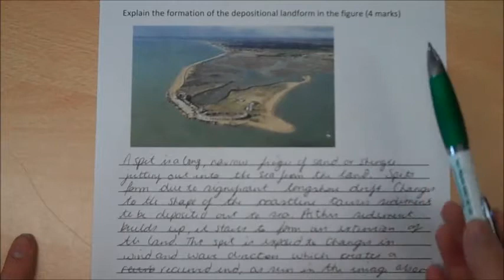Explain the formation of a spit